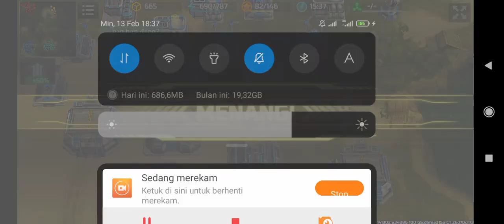Not a big problem